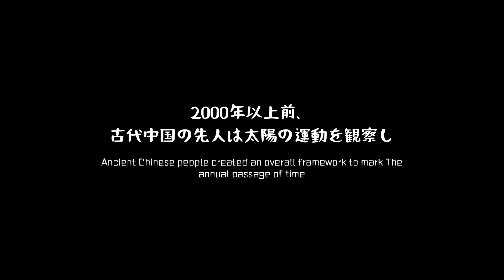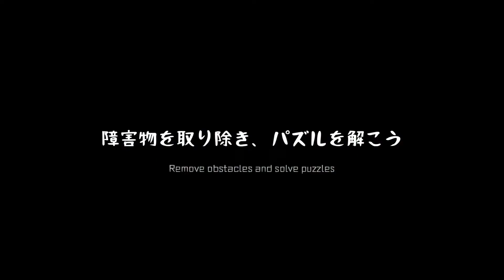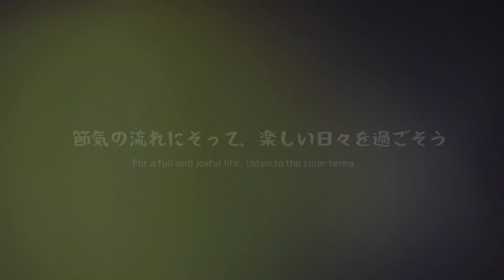24 Solar Term TGS2021 Trailer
Available in 2022 on Steam
This is a puzzle-finding game designed based on the traditional Chinese 24 solar terms. The game connects the climate and farming of various solar terms through farming proverbs, myths and fables. Help local farmers solve problems and experience the story.